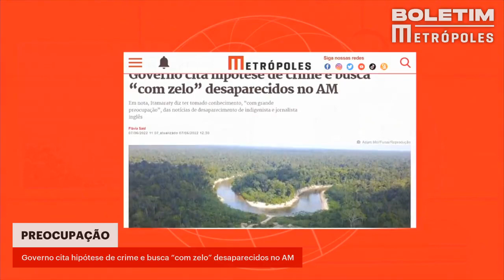Governo cita hipótese de crime e busca “com zelo” desaparecidos no AM | BOLETIM METRÓPOLES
Em sinalização internacional, o Ministério das Relações Exteriores divulgou uma nota, nesta terça-feira (7/6), sobre o desaparecimento do indigenista Bruno Pereira e do jornalista britânico Dom Phillips, na Amazônia.

No texto, o Itamaraty diz que o governo brasileiro tomou conhecimento, “com grande preocupação”, da notícia, e afirma que a Polícia Federal (PF) foi rapidamente mobilizada para atuar na região e tentar localizar os dois, que estão desaparecidos há mais de 24 horas no Vale do Javari, no extremo oeste do Amazonas.

O comunicado cita a possibilidade de crime: “Na hipótese de o desaparecimento ter sido causado por atividade criminosa, todas as providências serão tomadas para levar os perpetradores à Justiça”.

“A PF fez repetidas incursões e tem contado com o apoio da Marinha do Brasil, que se somou aos esforços nos trabalhos de buscas de ambos os cidadãos”, frisa o Itamaraty.

O anúncio institucional menciona ainda que o governo federal seguirá acompanhando as buscas “com o zelo que o caso demanda e envidando os esforços necessários” para encontrar prontamente o profissional da imprensa britânica e o servidor da Fundação Nacional do Índio (Funai).

A nota foi divulgada um dia antes de o presidente Jair Bolsonaro (PL) viajar para os Estados Unidos, onde participará da 9ª Cúpula das Américas. Há expectativa de que a comunidade internacional reforce as cobranças ao governo brasileiro pelo desaparecimento do indigenista e do jornalista na Amazônia. O caso ganhou repercussão internacional na segunda-feira (6/6).

Dom e Bruno se deslocaram com o objetivo de visitar a equipe de vigilância indígena que fica próxima ao Lago do Jaburu. O jornalista pretendia fazer algumas entrevistas com integrantes da comunidade que residem no local.

Eles viajavam com uma embarcação nova, de 40 cavalos, e 70 litros de gasolina, o que seria suficiente para a viagem.

Bruno Pereira está licenciado da Funai e atualmente faz parte do Observatório dos Direitos Humanos dos Povos Indígenas Isolados e de Recente (Opi). Bruno era alvo constante de ameaças pelo trabalho contra invasores que vinha fazendo junto aos indígenas.

A Marinha do Brasil, responsável por conduzir as atividades de busca do indigenista Bruno Araújo e do jornalista Dom Phillips na região, já havia enviado homens e um lancha para o local.

Na manhã desta terça-feira (7/6), um helicóptero do 1º Esquadrão de Emprego Geral do Noroeste, duas embarcações e uma moto aquática também chegaram ao local. “Durante toda a tarde [de segunda-feira] foram realizadas ações nos rios Javari, Itaquaí e Ituí, no interior do Amazonas”, informou nota da Marinha, a qual também tem a informação do uso do helicóptero nas buscas.